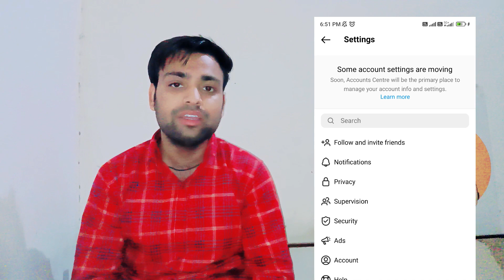Instagram Some Account Settings Are Moving Problem Solve kaise kare | Setting and privacy kaise laye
Dosto aj ki is video m mane btaya hai Instagram Some Account Settings Are Moving Problem Solve kaise kare , Setting and privacy kaise laye